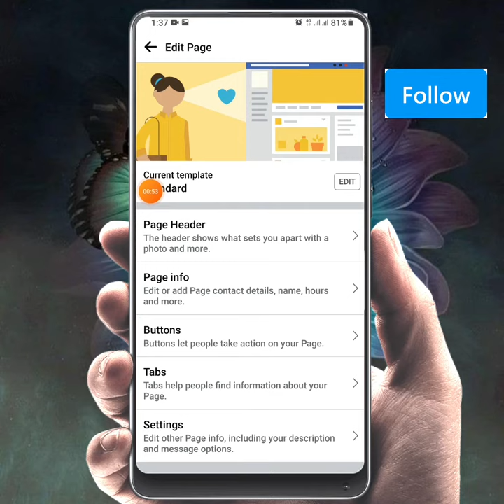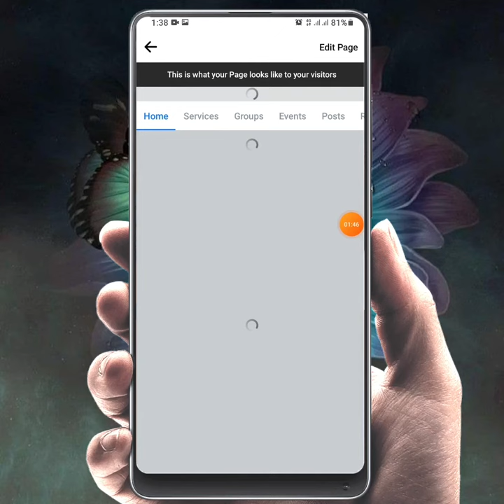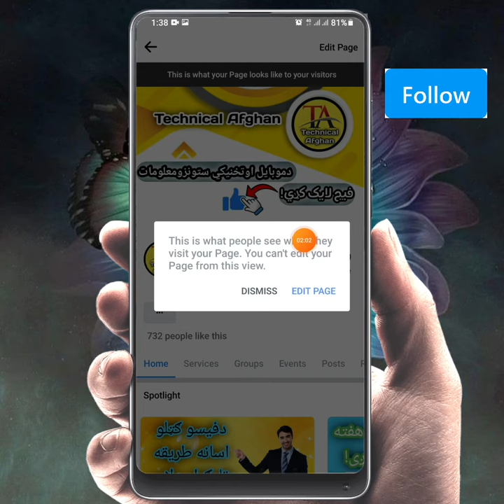facebook page new setting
♥سوشل میډیا♥
♥Social media♥